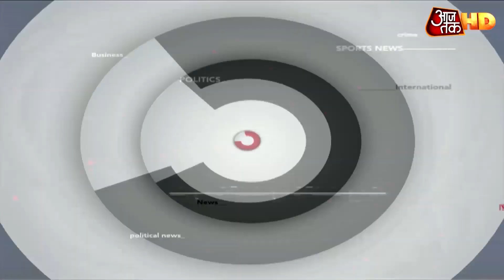Tejashwi ने Nitish Kumar को घेरने के लिए बनाया 'घोटाला प्लान'! कहा- नीतीश सरकार में हुए 60 घोटाले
आरजेडी नेता तेजस्वी यादव ने कहा, “बिहार में 60 घोटाले हुए हैं, जिसमें करीब 30,000 करोड़ के खजाने की सेंध मारी गई. आपदा की घड़ी में भी पैसे का कोई हिसाब नहीं मिला. भ्रष्टाचार काफी बढ़ा है, बिना घूस दिए कोई काम नहीं हो पाता. नीतीश जी ने एक परंपरा बना दी है कि एक भी काम बिना चढ़ावे के नहीं हो पाता.” देखें 50 बड़ी खबरें.